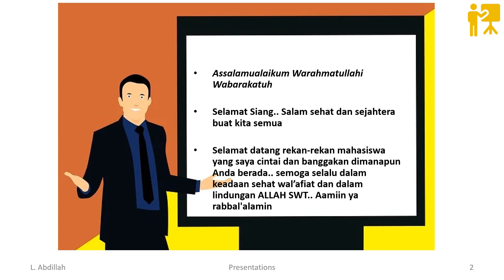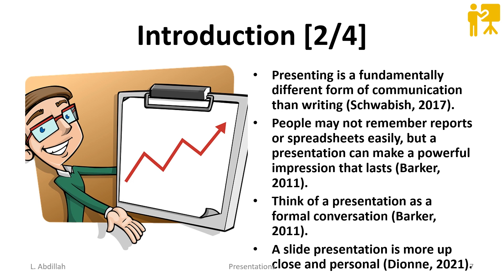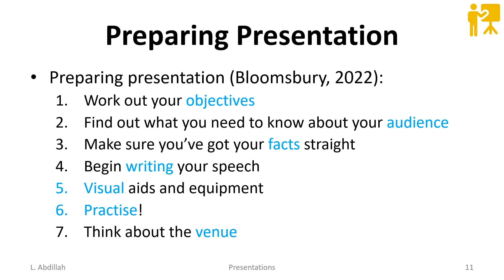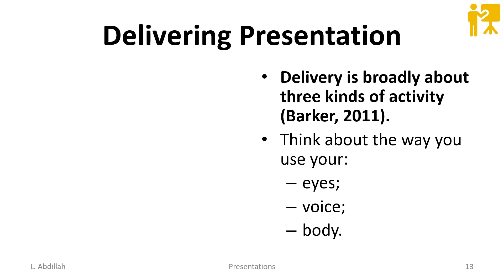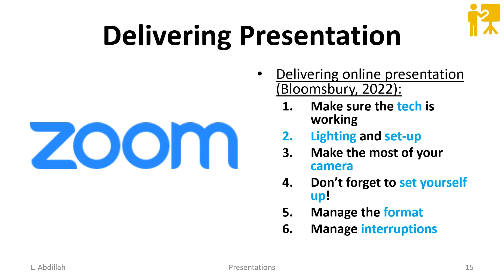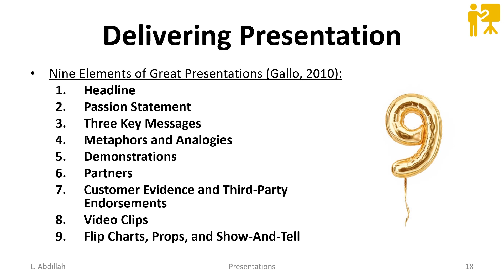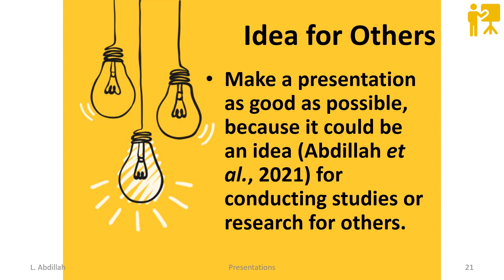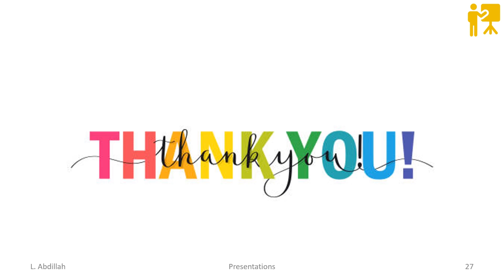ITSM Presentation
ITSM Presentation, ITSM, Presentation, IT, Information Technology, Information Technology Service Management, IT Service Management, Microsoft PowerPoint, PowerPoint, Beautiful.ai, Canva, Genially, Google Slides, Ludus, Powtoon, Prezi, SlideCamp, Visme, Zoho